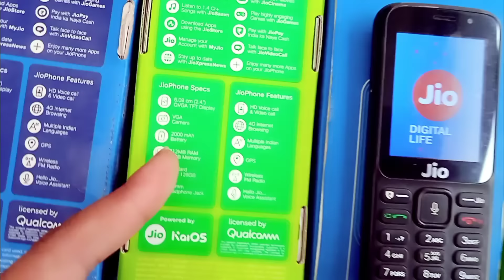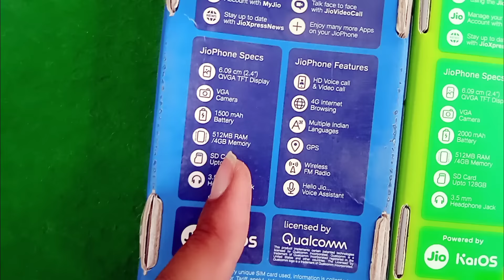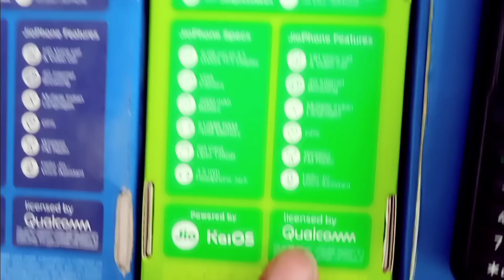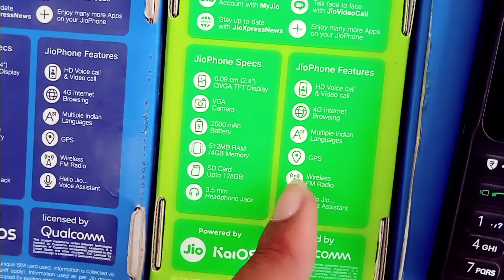Jio Green 2024 4G Phone ⚡unboxsing ⚡Review ⚡One Year unlimited free ⚡Jio phone f220b unboxsing 🔥🔥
jio bharat V2 4g review
jio bharat bl 4g keypad phone
chalaye
jio bharat bl recharge plan

Jio phone
jio phone 4 mahine recharge free

4g keypad mobiles in india
4g keypad mobile
4g keypad mobile jio sim support
4g keypad mobiles in india tamil
4g keypad mobile with hotspot
4g keypad mobiles in india with

4g keypad phone 2024
best 4g keypad phone 2024
jio 4g keypad phone 2024
nokia 4g keypad phone 2024